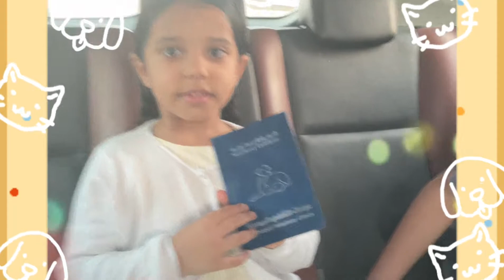لي لي اخذت القطه للبيطري عشان تعالجها القطه مريضه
قطه لي لي وفهد مريضه ودوها للطبيب البيطري عشان يعالجوها والقطه تعبانه واعطاها البيطري ابره وعلاج